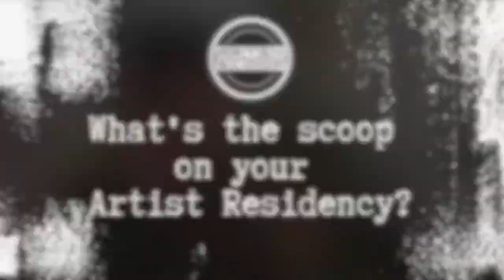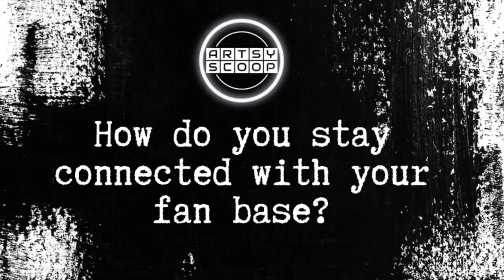Jay Wilkinson, Artist - Artsy Scoop Spotlight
Artsy Scoop's Spotlights Artist, Jay Wilkinson, has just been given an incredible residency and studio space in downtown Fort Worth, Texas courtesy of Patrons Ed and Sasha Bass. Jay's work these days is heavily commissioned to help in the revitalization of Sundance Square. In addition to his personal artwork, Jay is using the front of his studio as a raw gallery space to give other artists an opportunity to show their work as well.

*closed-captioning available*